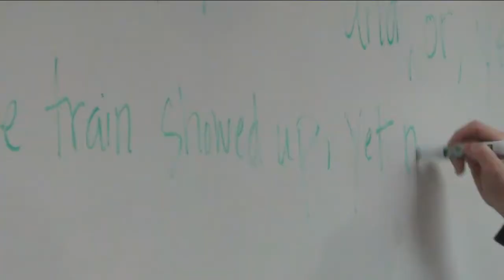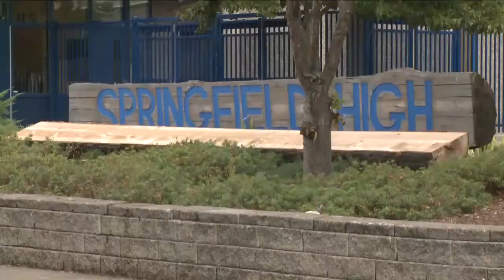Bethel Leads Area in Graduation Rates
The numbers are out for high school graduation rates in Oregon, and two local districts are headed in opposite directions. Out of the three school districts in the Eugene/Springfield area, Bethel showed major improvements.

This year, the Bethel School District which has seen a decline in graduation rates for years, is up to 70 percent, up almost 7 percent from last year.